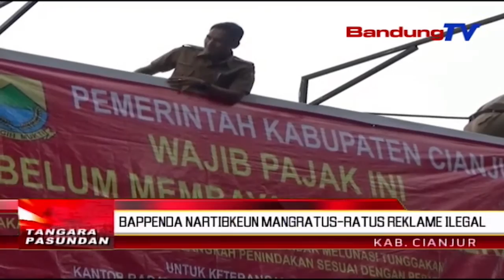BAPPENDA Nartibkeun Mangratus- Ratus Reklame Ilegal | TP | BANDUNGTV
TP | BANDUNGTV | DERI FIRMAN | Badan Pengelolaan Pendapatan Daerah Atawa Bapenda Cianjur Nartibkeun Mangratus-Ratus Reklame Ilegal, Anu Dipasang Di Sajumlahing Jalan Protokol Cianjur Kota, Poe Kemis Beurang. Eta Prakprakan Nartibkeun Reklameu Teh Dilakonan Pikeun Ngaronjatkeun Cangkingan Pajeg Daerah Kabupaten Cianjur .